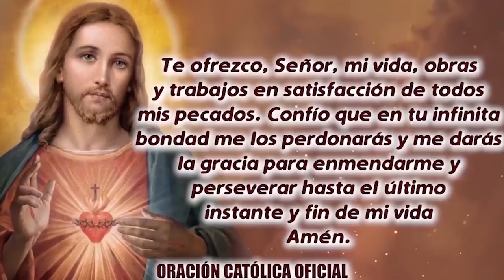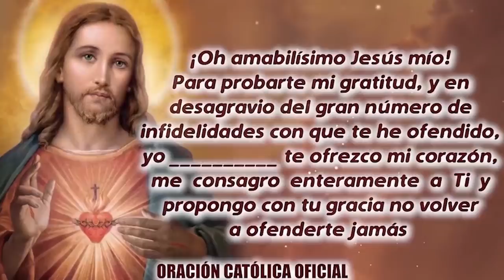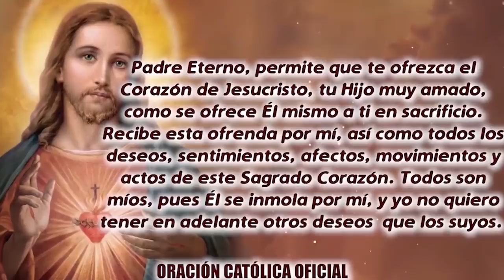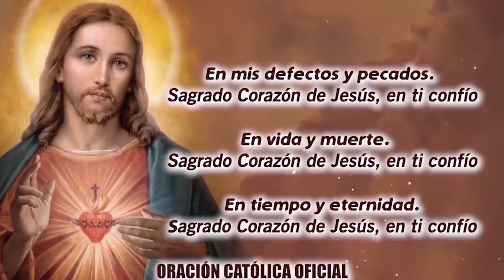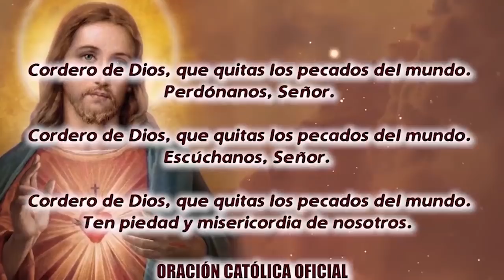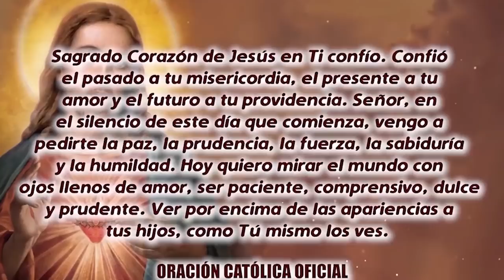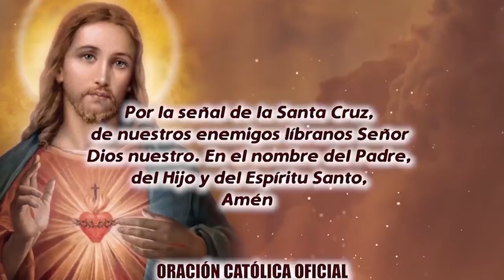ROSARIO AL SAGRADO CORAZÓN DE HOY DOMINGO 27 DE MARZO DE 2022 ((SAGRADO CORAZÓN DE JESÚS))